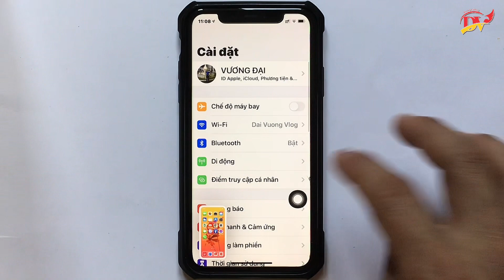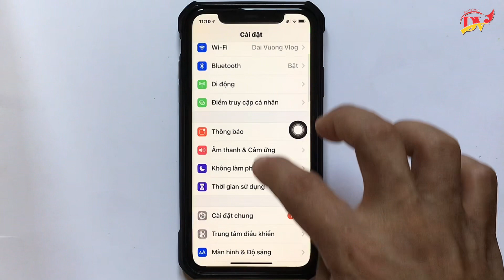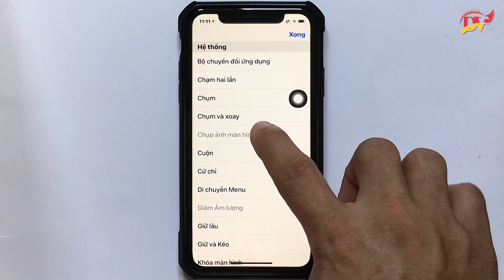3 cách chụp ảnh màn hình tuyệt đỉnh trên điện thoại iPhone ipad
3 cách chụp ảnh màn hình tuyệt đỉnh trên điện thoại iPhone ipad là video chia sẻ cách chụp ảnh màn hình giúp cho chúng ta có thể chọn 1 trong các kiểu chụp tuỳ thích cho riêng mình

Những mẹo hay khi sử dụng Iphone Ipad tuyệt vời nhất